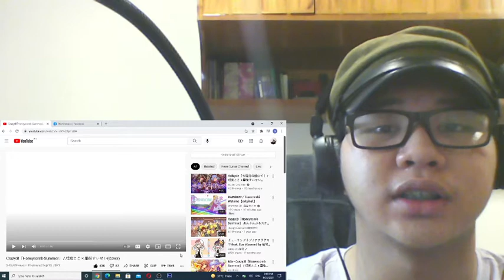Crazy:B [Honeycomb Summer]/Inui Toko x Hoshimachi Suisei(Cover)Reaction.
This is a reaction to the song "Honeycomb Summer" covered by Inui Toko from Nijisanji and Hoshimachi Suisei from Hololive GEN 0. This is my 1st time listening to Toko sing and I'm defenitely going to listen to her more.